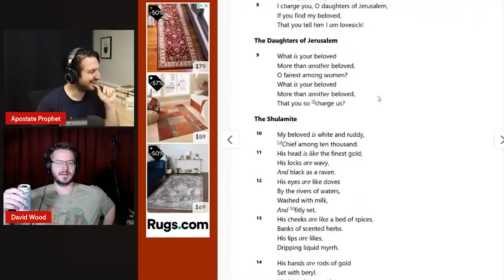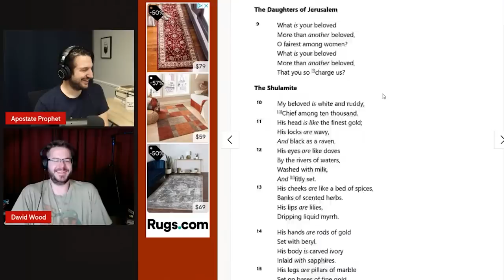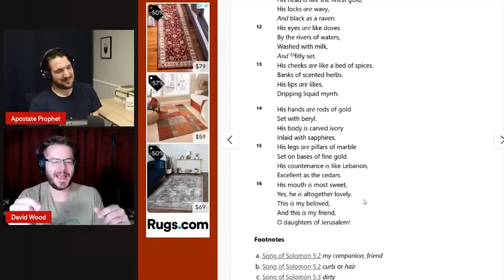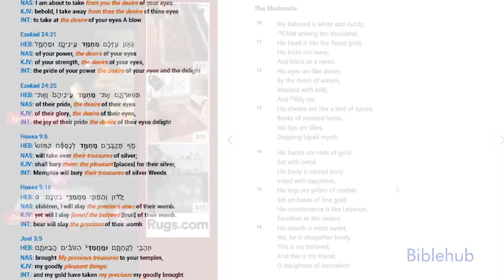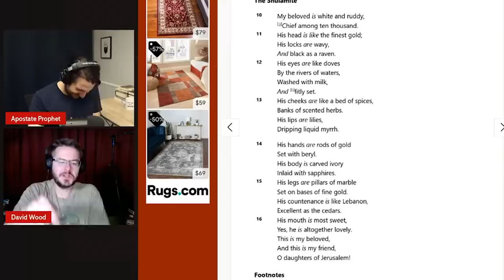Is Muhammad Mentioned by Name in the Song of Solomon? (Feat. Zakir Naik & David Wood)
One very funny claim, made by Muslim apologists like Zakir Naik is that Muhammad is mentioned and prophesied in the Song of Solomon within the Bible. Let's look at why this claim is so bad and so comedic.